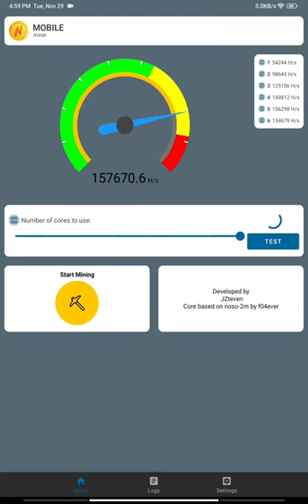how to cryptocurrency mining your Android phone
Basically, Channe| shares helping hand video tutorials like Android mobile mining, PC mining, laptop mining, Video tips, Video making tips, website review video to help you grow your
 and mining all cryptocurrency, Bitcoin, ethereum, litecoin, dogecoin, stellar, cloud mining, extra

life easy and getting successful. If you have any questions my to the tutorial just leave a comment on any videos with the hashtag or send a message on this page and I'll see what I can do to answer it

Searching Keyword

cloud mining
BTC mining
মোবাইল মাইনিং
mobile mining
Bitcoin
litecoin
ethereum
BD mining
online Bangla tutorial
Bangla tutorial
Ethereum
Bitcoin Cash
Dogecoin
Dash
Factom
Bytecoin
USD
Stellar
Crypto Mining BD
free mining
free Bitcoin
earn money android
earn money in bd
bkash to bitcoin
crypto 2020
Cpu mining
Gpu mining